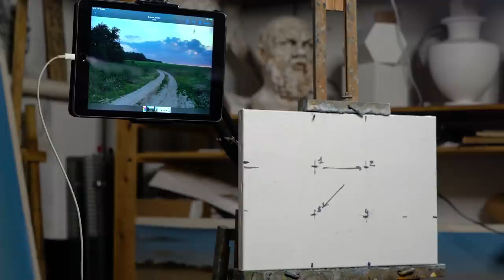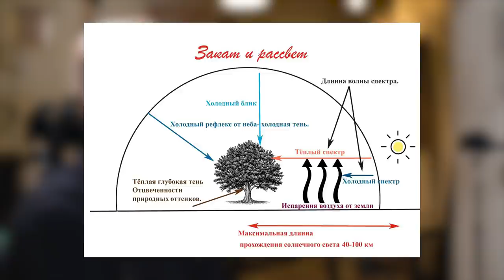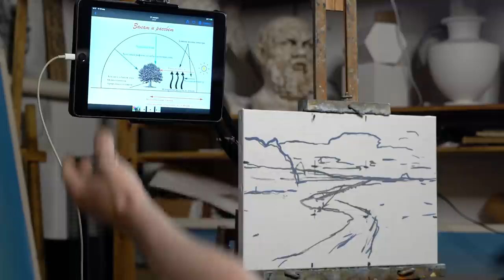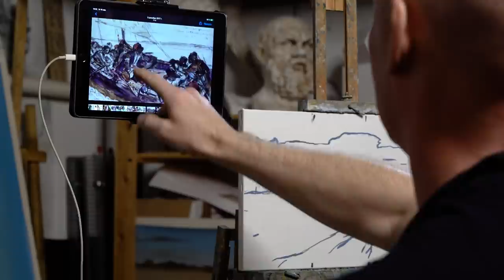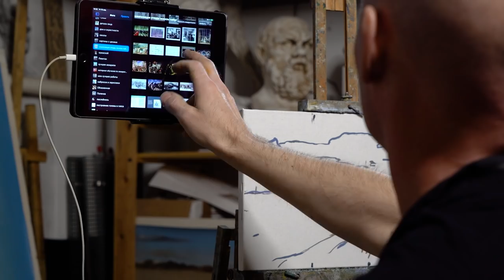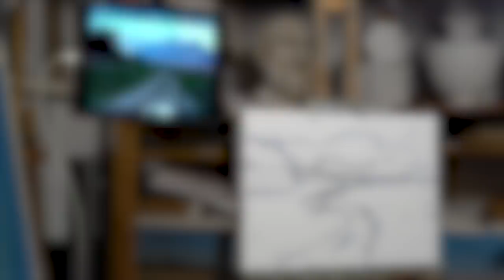Композиция холста. Как правильно скомпоновать пейзаж? feat.@СтаниславБрусилов-н3ч - А. Рыжкин [ENG SUB]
Друзья, до лекции в Санкт-Петербурге осталось всего 9 дней!!! 🥳

Друзья, это второе видео из цикла по масляной живописи с приглашённым гостем Станиславом Брусиловым!
Огромная благодарность, что не отказался поделиться с нами своими знаниями в живописи!